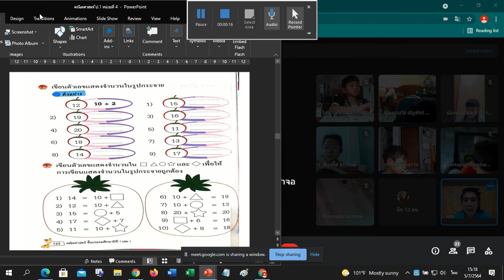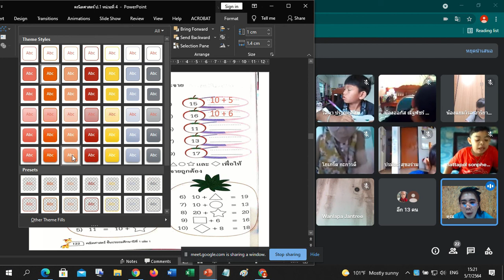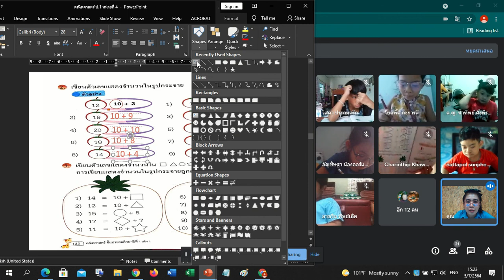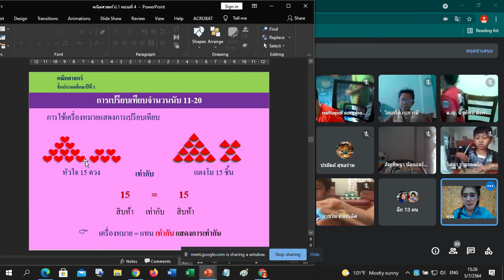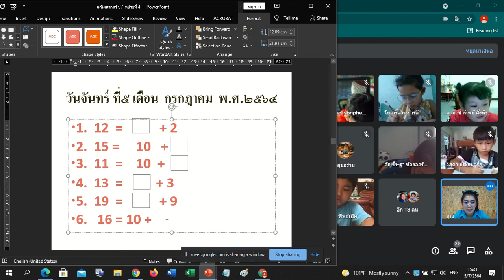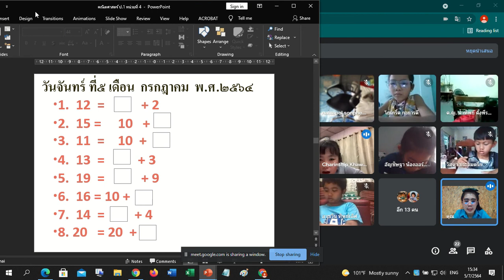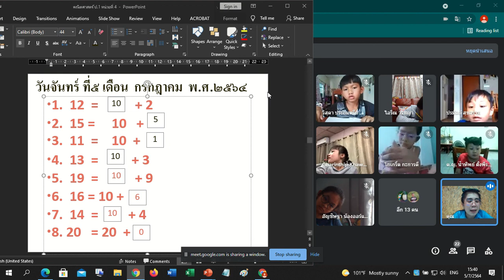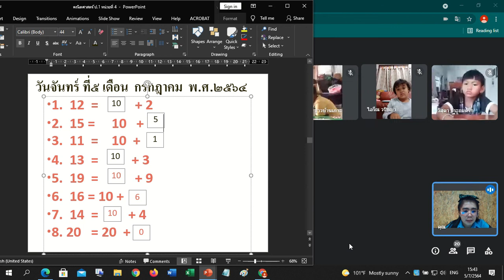🍄 1/1 การบ้าน วันจันทร์ Google Meet : Learn @Home Project การเรียนการสอนชั้นประถมศึกษาปีที่ 1